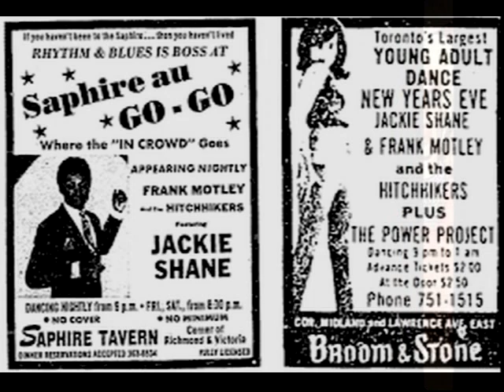Papa's Got A Brand New Bag JACKIE SHANE Video Steven Bogarat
Jackie Shane, a Transgender Soul Pioneer, Re-emerges After Four Decades
Her electric performances in the 1960s made her an elusive cult heroine. A Numero Group boxed set unravels her true story for the first time.
Numero Group boxed set is introducing her to a new generation.
Credit
Credit
via Numero Group
By Reggie Ugwu

28
In August 2016, Douglas Mcgowan arrived at a modest brick house near central Nashville with a contract and the faint hope of a face-to-face meeting with the home’s mysterious occupant.
Mr. Mcgowan, a scout for the archival record label the Numero Group, was looking for Jackie Shane, a venerated but misunderstood soul singer who had not been seen in public in nearly five decades. He had obtained Ms. Shane’s phone number three years earlier through a friend of hers, and the pair had developed what felt like a genuine long distance friendship — he engaged her on current affairs over lengthy, discursive phone calls and steered clear of prying personal questions; she teased him with a nickname, “Hot lips,” and told him he sounded short.
At Ms. Shane’s house in Nashville, Mr. Mcgowan had envisioned a climactic rendezvous. But it never happened.
“I’m not ready,” Mr. Mcgowan said Ms. Shane called out from the other side of a wall. After two hours of debating in the summer heat, he finally gave up, leaving the contract — an agreement for Ms. Shane to work with the Numero Group to reissue her catalog — on her front doorstep.